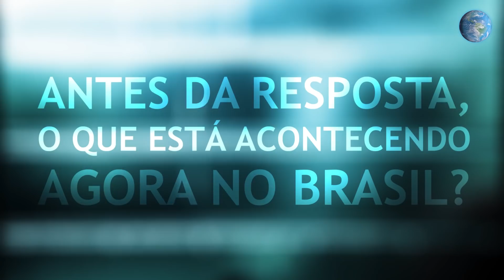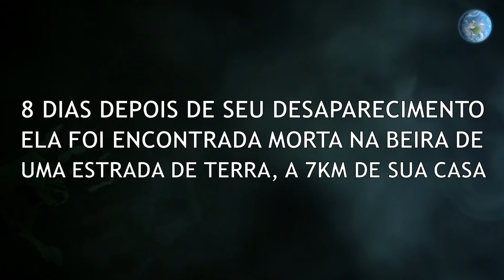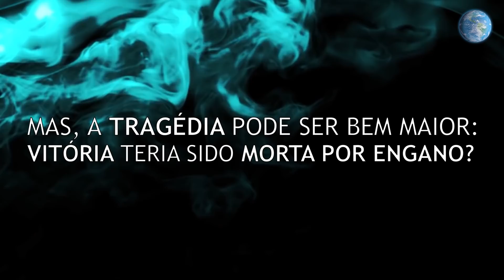QUEM MATOU VITÓRIA GABRIELLY?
O assassinato da menina Vitória Gabrielly não pode ficar impune. O Planeta Azul exige justiça e punição exemplar para os responsáveis por essa brutalidade contra uma menina de apenas 12 anos. Se você também está indignado com esse crime, assista e compartilhe nossa reportagem.